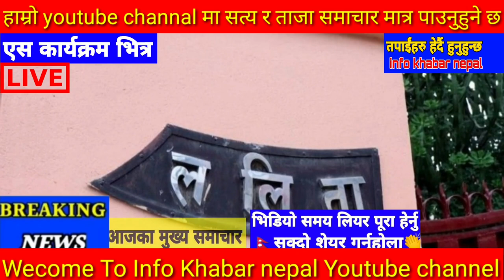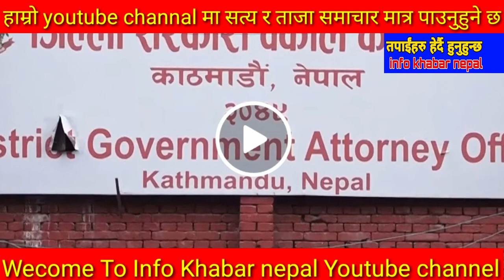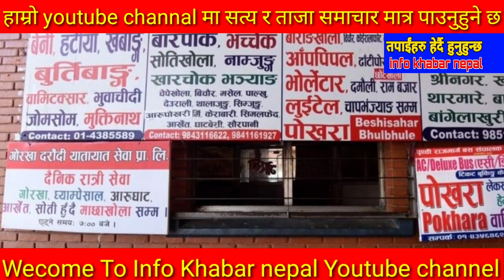Today news 🔴 nepali news | aaja ka mukhya samachar, nepali samachar live | Bhadra 6 gate 2080